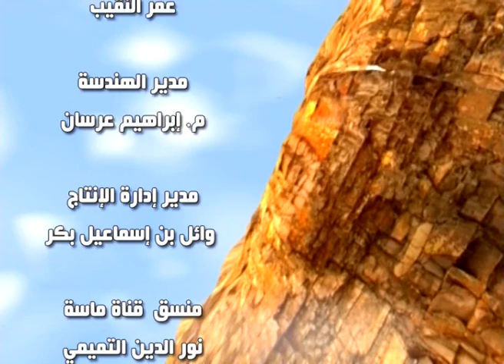اتحداك مع هليل البلوي "إقبال" 8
اتحداك مع هليل البلوي "إقبال"
يومياً في رمضان على قناة ماسة